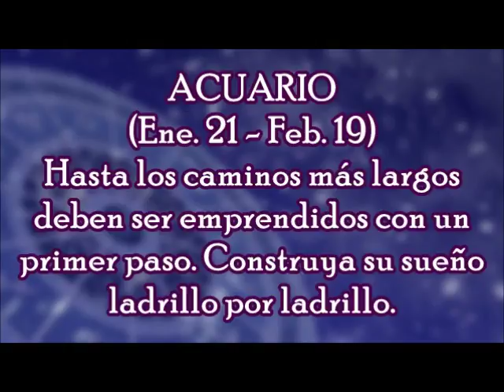Horóscopo del Día: Signo Acuario / Lunes, 02 de Octubre 2017